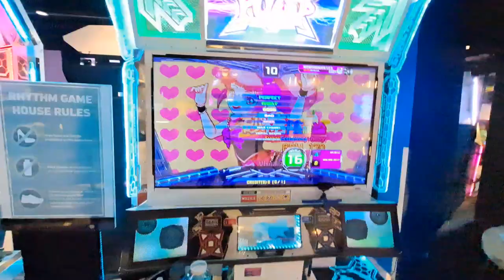sugar conspiracy theory d16 break on (it's a 17)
Round1 (ラウンドワン) Holyoke Mall
12/3/22 .

Date Recorded:
Player: Andy
AV: For Singles, 550-600 || For Doubles 550/600
BGA Dark
Old Skin (most of the time)
Freedom/FD